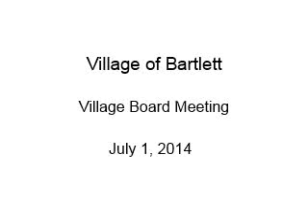Village of Bartlett - Village Board Meeting - July 1, 2014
1. CALL TO ORDER
  2. ROLL CALL
  3. INVOCATION
  4. PLEDGE OF ALLEGIANCE
  5. *CONSENT AGENDA*
 All items listed with an asterisk* are considered to be routine and will be enacted by one motion.  There will be no separate  discussion of these items unless a Board member so requests, in which event, the item will be removed from the General Order  of Business and considered at the appropriate point on the agenda.
  6. MINUTES: Board & Committee Minutes -- June 17, 2014
 *7. BILL LIST: July 1, 2014
  8. TREASURER'S REPORT: None
  9. PRESIDENT'S REPORT: Bannerman's Sports Grill Class J Liquor License Request
10. QUESTION/ANSWER:   PRESIDENT & TRUSTEES
11. TOWN HALL: (Note:  Three (3) minute time limit per person)
12. STANDING COMMITTEE REPORTS:

A.  PLANNING & ZONING COMMITTEE, CHAIRMAN CAMERER
  No Report

B.  BUILDING COMMITTEE, CHAIRMAN MARTIN
 No Report

C.  FINANCE & GOLF COMMITTEE, CHAIRMAN REINKE
 No Report

D.  LICENSE & ORDINANCE COMMITTEE, CHAIRMAN CARBONARO
 No Report

E. POLICE & HEALTH COMMITTEE, CHAIRMAN SHIPMAN
 No Report

F. PUBLIC WORKS COMMITTEE, CHAIRMAN ARENDS
  No Report

13. NEW BUSINESS:
14. QUESTION/ANSWER:  PRESIDENT & TRUSTEES:
15. ADJOURNMENT